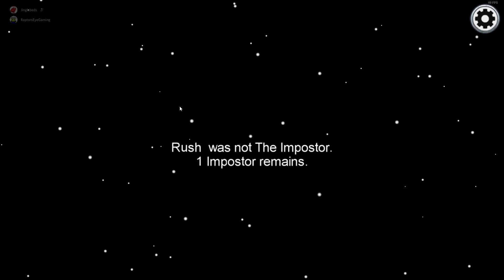Playing AMONG US!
Hello guys, sorry for not uploading for quite a while, just hope you enjoy this video ;D